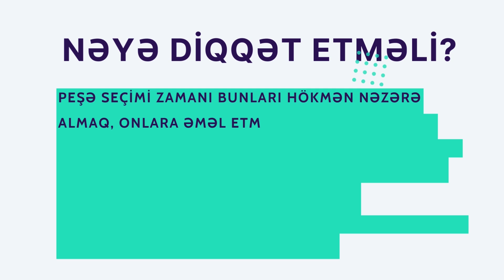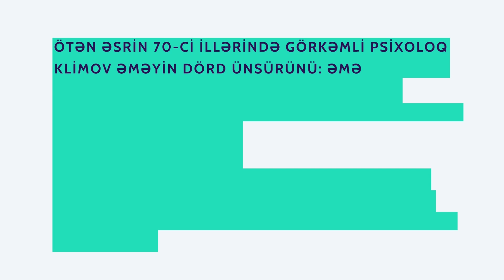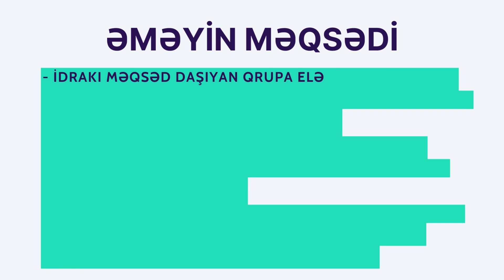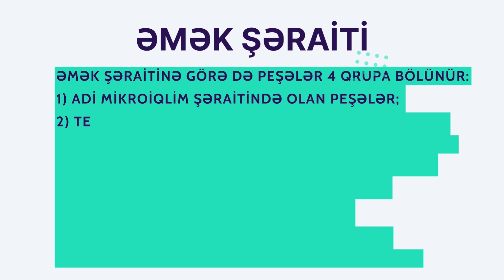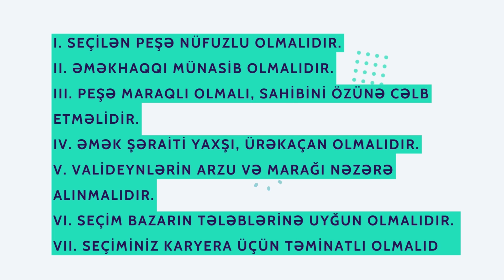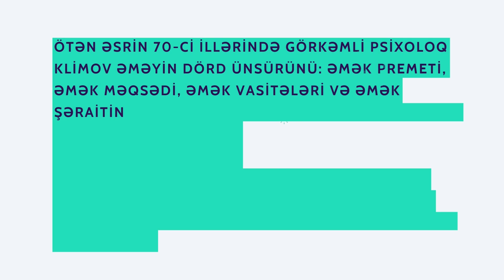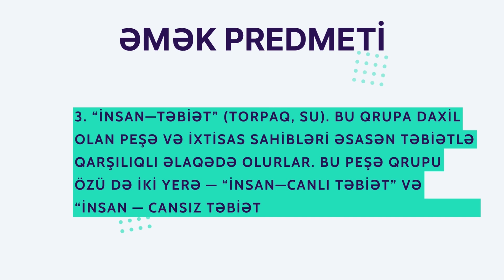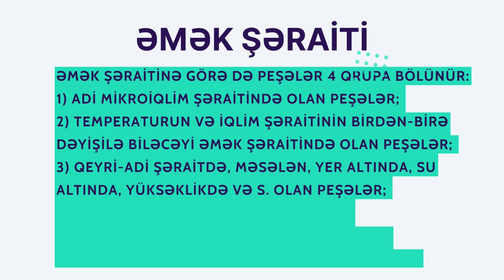Kim olacaqsan? - çalış səhv etmə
Bu videomaterial Azərbaycan Gənclər Fondunun dəstəyi ilə "İnnovasiyaya Doğru" Gənclərə Dəstək İctimai Birliyi tərəfindən həyata keçirilən "Kim olacaqsan? - çalış səhv etmə" layihəsi çərçivəsində hazırlanmışdır.